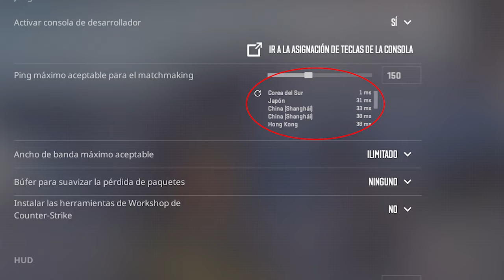¡JUEGO A CS2 EN COREA Y ACABO EN EL SERVIDOR SE SHANGAI!